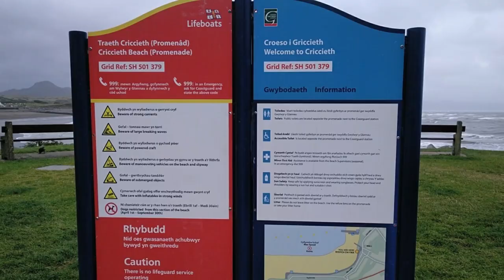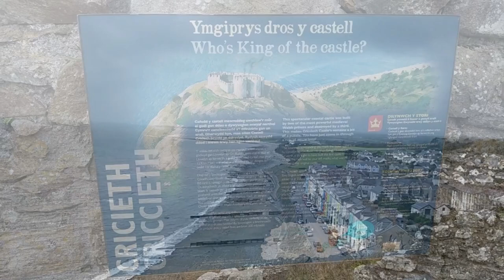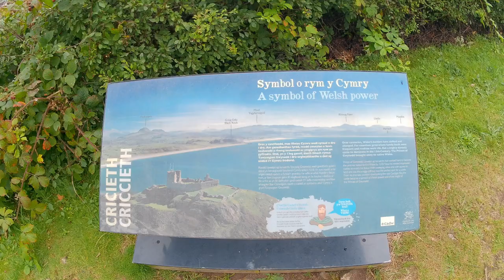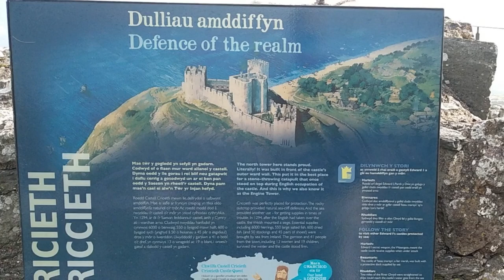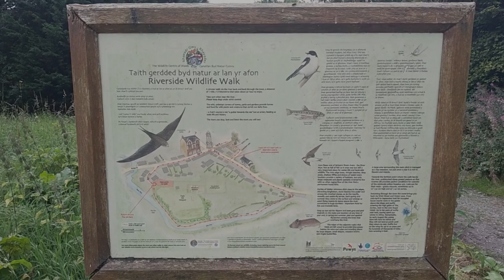Cricieth – Criccieth – EL pueblo y castillo de Criccieth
The historic town of Criccieth, at the head of the Lleyn Peninsular, near Porthmadog, and it’s incredibly located ancient castle.

La histórica ciudad de Criccieth, a la cabeza de la península de Lleyn, cerca de Porthmadog, y su antiguo castillo, increíblemente situado.